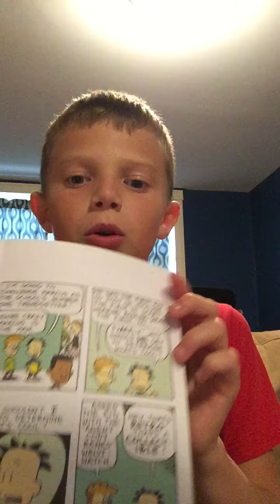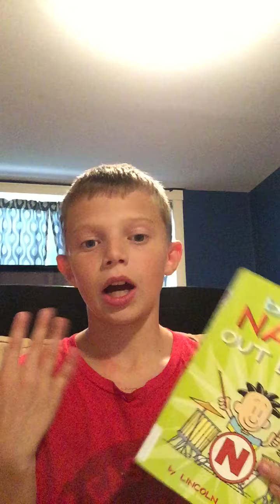Book Stars: Big Nate Series #1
Books. Kids. Big Nate. Learning.